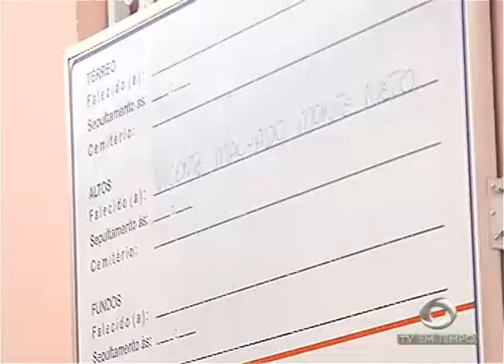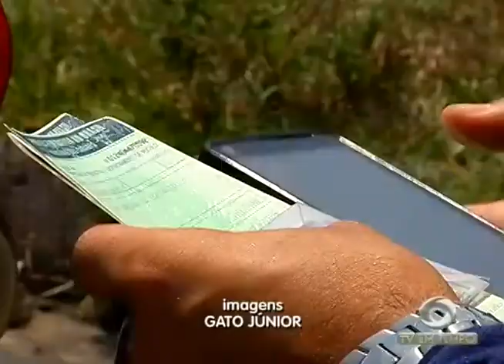BOLETIM EM TEMPO - NOITE (11.11.2016)